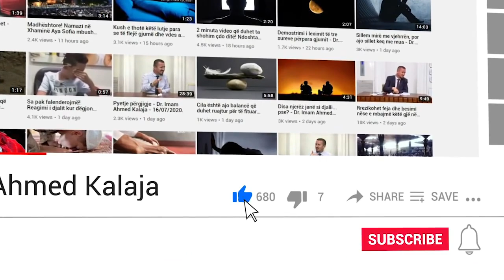A do të dënohen rëndë në botën tjetër gratë që nuk mbajnë shami? - Dr. Imam Ahmed Kalaja